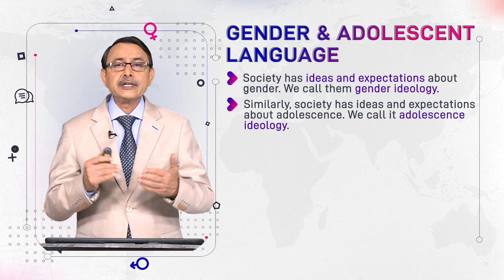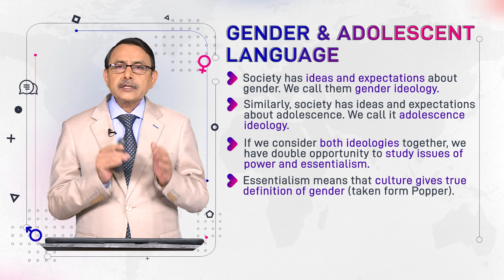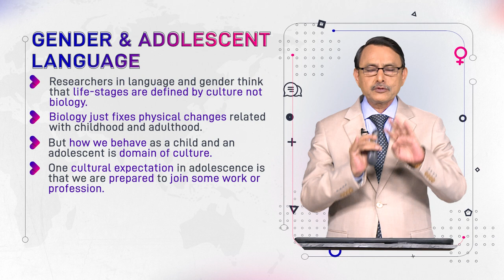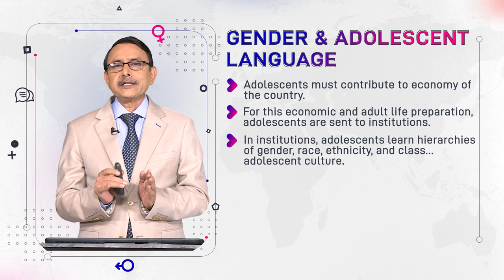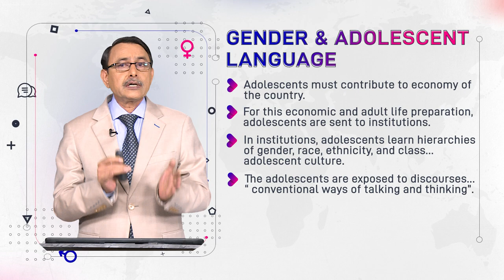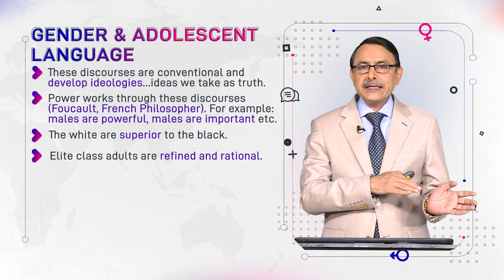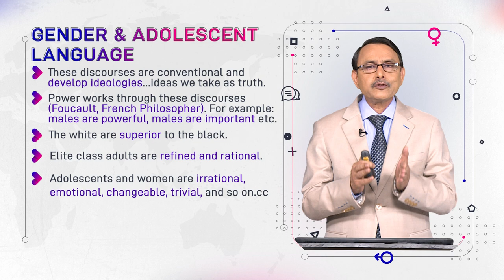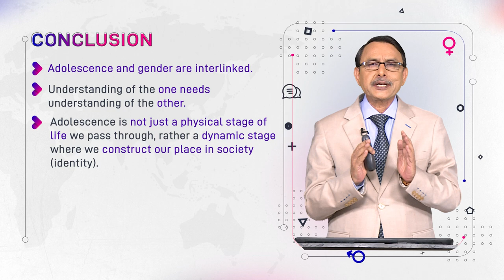Gender & Adolescent Language | ENG527_Topic110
Topic110: Gender & Adolescent Language,
By Dr. Muhammad Aslam